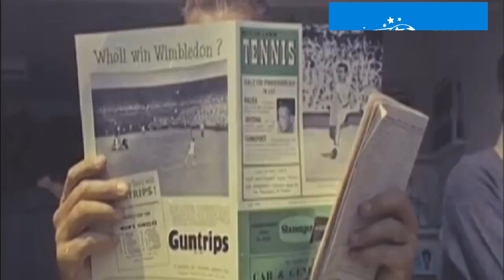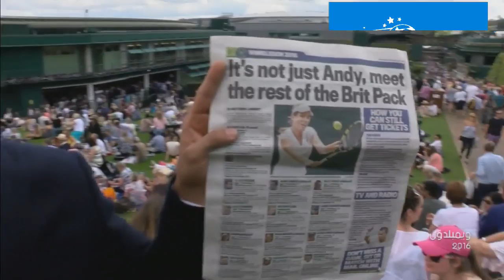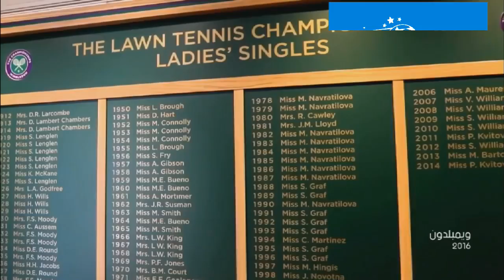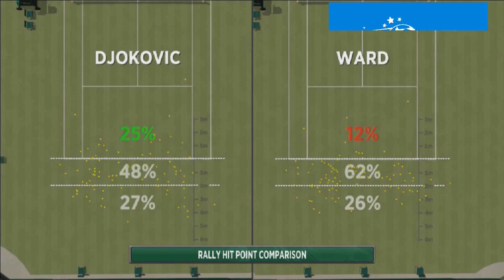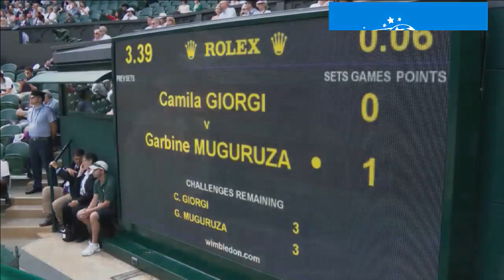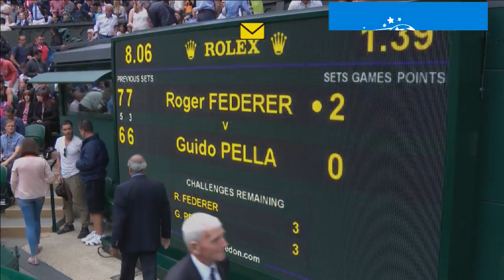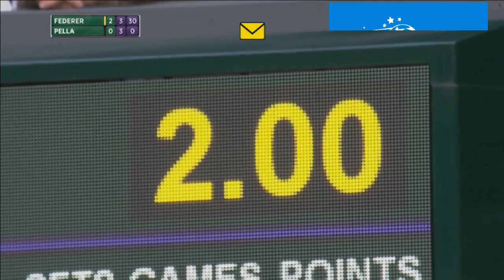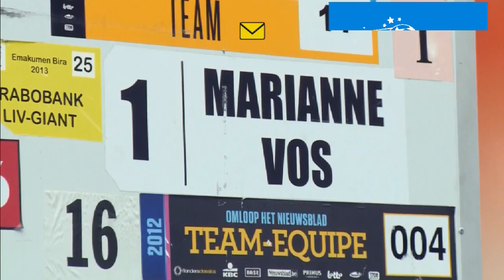yousef shaban Live Stream